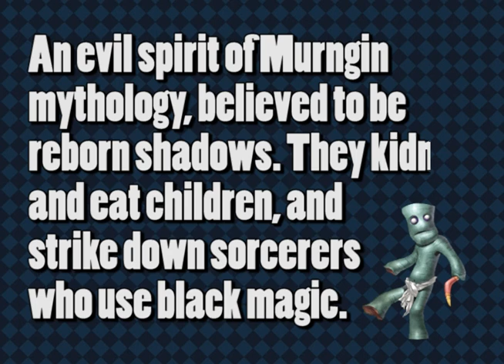The Demonic Compendium - Mokoi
Mokoi enjoys Dancing All Night